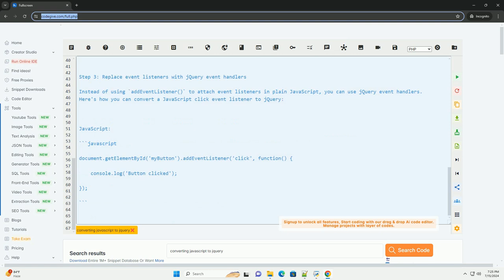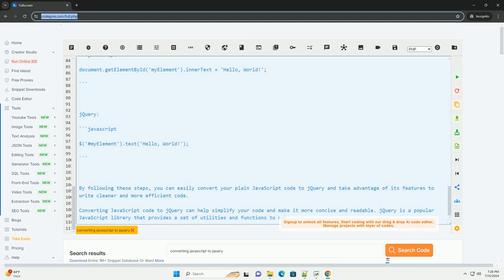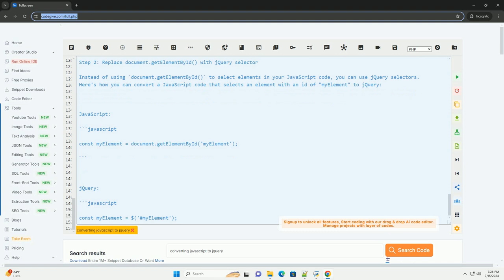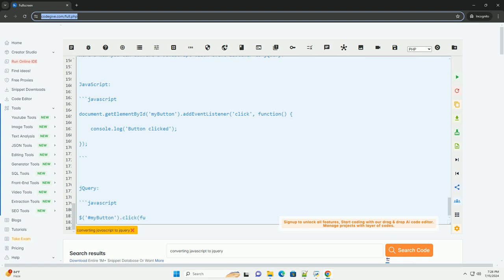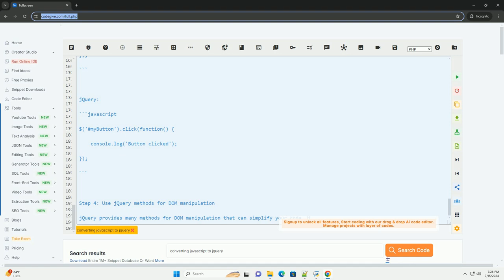converting javascript to jquery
converting javascript code to jquery can help simplify your code and make it more concise and readable. jquery is a popular javascript library that provides a set of utilities and functions to make common tasks like dom manipulation, event handling, and ajax requests easier.

here is a step-by-step tutorial on how to convert plain javascript code to jquery:

step 1: include jquery library
first, make sure to include the jquery library in your project. you can do this by adding the following script tag in the head section of your html file:

step 2: replace document.getelementbyid() with jquery selector
instead of using `document.getelementbyid()` to select elements in your javascript code, you can use jquery selectors. here's how you can convert a javascript code that selects an element with an id of "myelement" to jquery:

javascript:

jquery:

step 3: replace event listeners with jquery event handlers
instead of using `addeventlistener()` to attach event listeners in plain javascript, you can use jquery event handlers. here's how you can convert a javascript click event listener to jquery:

javascript:

jquery:

step 4: use jquery methods for dom manipulation
jquery provides many methods for dom manipulation that can simplify your code. here's an example of how you can change the text of an element with id "myelement":

javascript:

jquery:

by following these steps, you can easily convert your plain javascript code to jquery and take advantage of its features to write cleaner and more efficient code.

python converting bytes to string
python converting string to datetime
python converting list to string
python converting string to float
python converting string to json

python converting to int
python converting decimal to binary
python converting json to csv
python converting string to int
python converting float to int
python javascript interpreter
python javascript library
python javascript executor
python javascript parser
python javascript integration
python javascript engine
python javascript bridge
python javascript communication